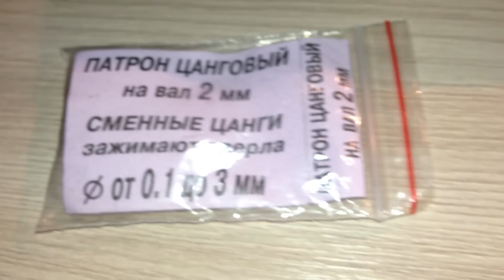Самодельная мини дрель на базе двигателя ДПМ 25-Н3-01 - How to Make Mini Drill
Как сделать Самодельная мини дрель на базе двигателя ДПМ 25-Н3-01 - How to make a Mini Drill
Двигатель ДПМ 25-Н3-01
6000 об\мин
питание 27 вольт
Патрон цанговый на вал 2 мм